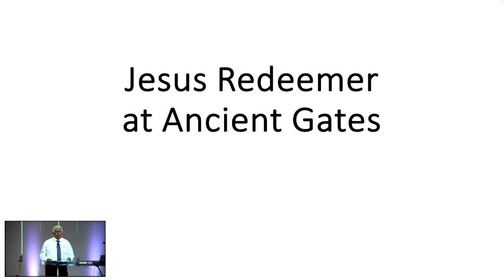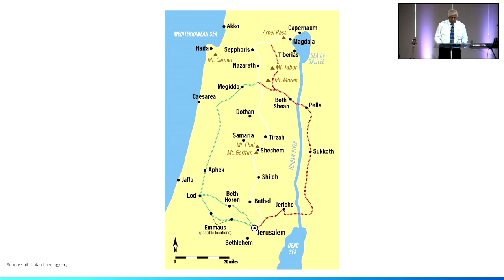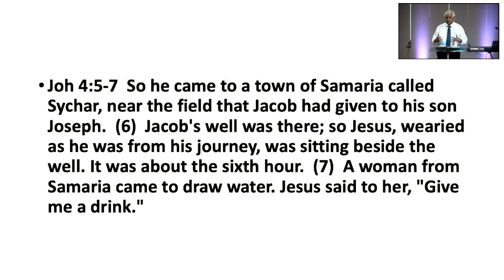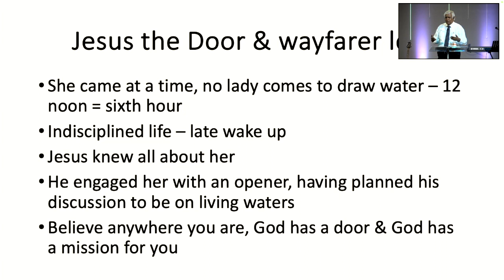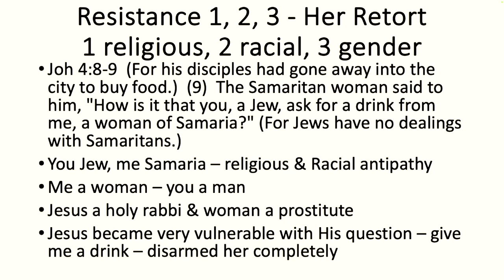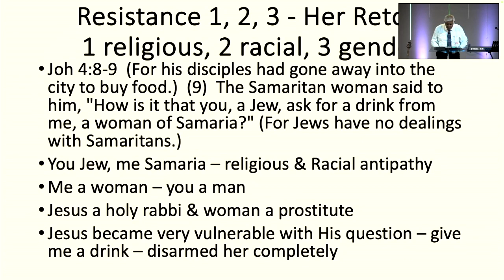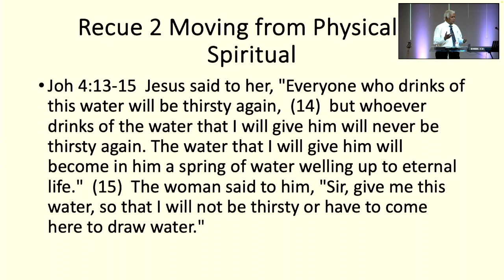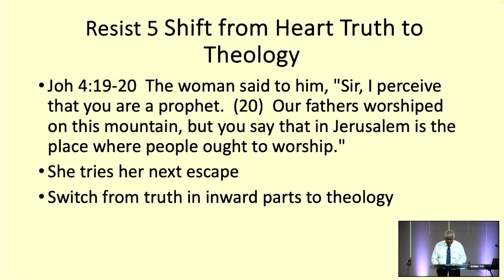Jesus Redeemer at Ancient Gates | Dr.Lalith Mendis | 26-11-2023 | Brookside Colombo